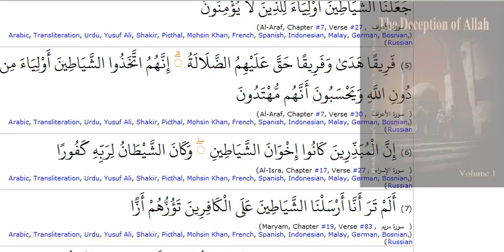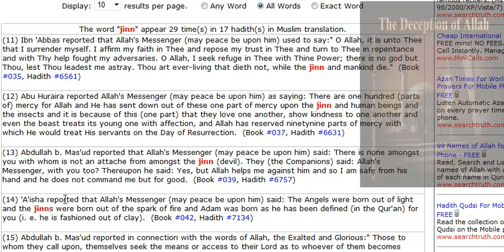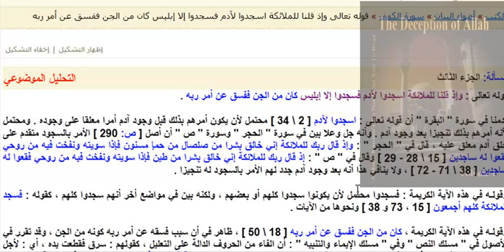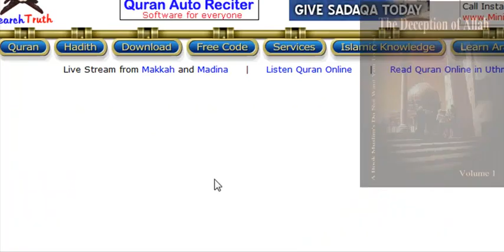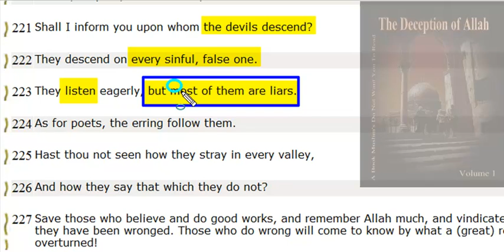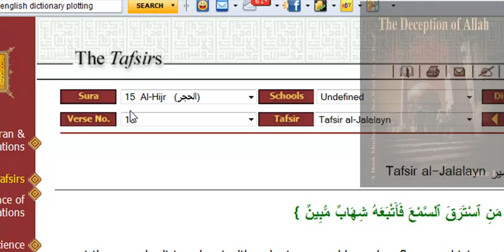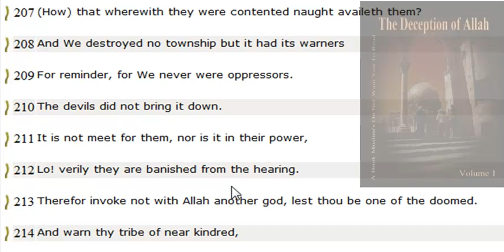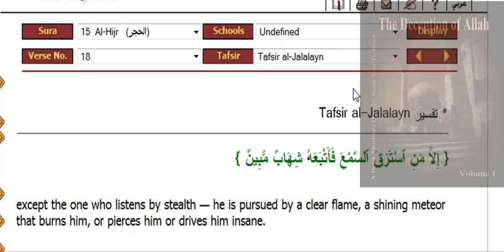Can satan spy at Allah or he can't Quran contradictions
The Deception of Allah Volume 1